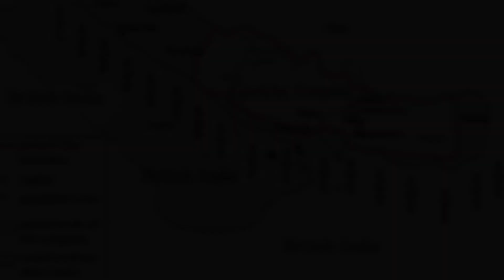Anglo Nepal war Part 1 - The beginning (नेपाल अंग्रेज यौध)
Anglo_ Nepal war is one of the most unforgettable event in Nepalese History. It paused the expansion of Nepal and Nepal lost one third of its land. Though Nepal maintained itself to be independent, it was very costly for Nepal. Anglo Nepal consists of series of battles that were held between 1814 and 1816.Though British East India company got victory in this war, it was very costly for them. More than twice the Nepali soldiers were killed from British side. In this video, we primarily focus on the  background, causes and preparation of both Nepal and British side for the war.
This video is in Continuous series with the following Video